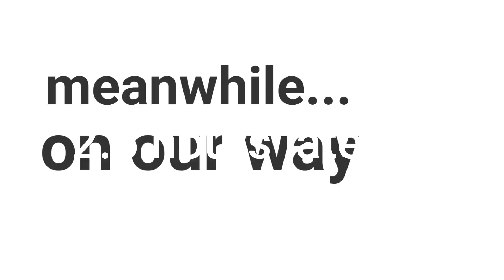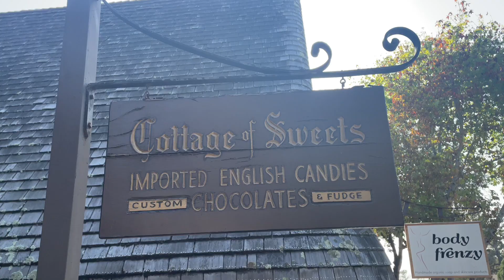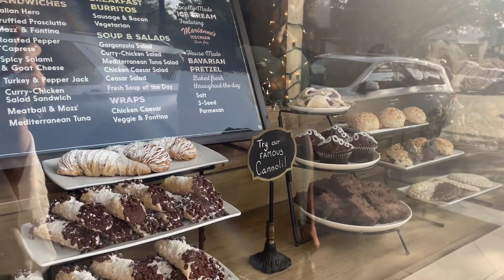Sunday Suspense | Big Sur California | Carmel By The Sea Vlog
Here's a travel vlog of my Sunday. We went to Big Sur and Carmel by the Sea. Hope you enjoy watching it.